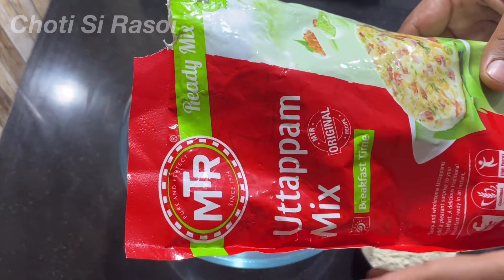10 min breakfast recipe in hindi | Easy breakfast recipe | Snacks recipe | Uthappam recipe in Hindi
10 min breakfast recipe in hindi | Easy breakfast recipe | Snacks recipe | Uthappa recipe in Hindi

Ingredients
Uthappa mix = 1 cup
Sour Curd = 1/2 cup
Red chilli as per taste
Chat masala
Black pepper powder
Cumin powder
Onion
Tomato
Capsicum
Coriander leaves
Green chilli